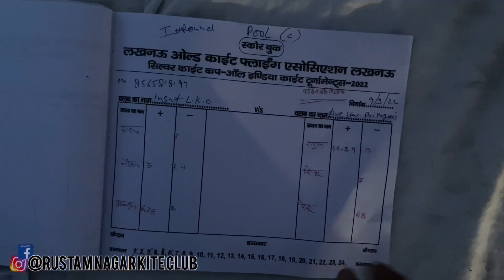Day- Wednesday __Date-09/03/2022__ Lucknow Silver Kite Cup All India Kite Tournament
Facebook- Rustam Nagar Kite Club

Instagram- Rustam Nagar Kite Club

                      Special Thanks:-

               RUSTAM NAGAR KITE CLUB

Cameraman- Hayat Mirza.

Video Editor:- Abid Abbas Khan.